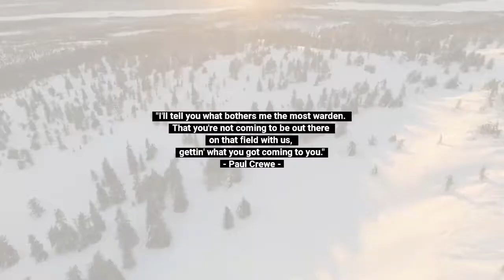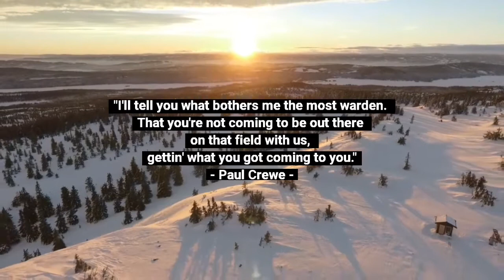10 Best - Funny Scene: The Longest Yard (2005)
10 Best - Funny Scene: The Longest Yard (2005)

MOVIE TITLE: THE LONGEST YARD (2005)

(SYNOPSIS)
The Longest Yard is a 2005 American prison sports comedy film directed by Peter Segal and written by Sheldon Turner. A remake of 1974's The Longest Yard, it stars Adam Sandler as a washed-up former professional quarterback for the Pittsburgh Steelers who, in exchange for freedom, is forced to assemble a football team to play against the guards. The film co-stars Chris Rock, James Cromwell, Nelly, William Fichtner and Burt Reynolds, who played Sandler's role in the original. The film was released by Paramount Pictures in North America and Sony Pictures Releasing under Columbia Pictures label in other territories on May 27, 2005.

(PROFILE)
Directed by: Peter Segal.
Produced by: Jack Giarraputo.
Screenplay by: Sheldon Turner.
Based on The Longest Yard, by Albert S. Ruddy.
Starring:  Adam Sandler, Chris Rock, James Cromwell, Nelly, William Fichtner, Burt Reynolds.
Cinematography: Dean Semler.
Edited by: Jeff Gourson.
Production companies: Paramount Pictures, Columbia Pictures, MTV Films, Happy Madison Productions, Callahan Filmworks.
Distributed by: Paramount Pictures, (North America). Sony Pictures Releasing (International).
Release date: May 27, 2005.
Running time: 113 minutes.
Country: United States.
Language: English.
Rating: PG-13.
Imdb: 6,4.
Rotten Tomatoes: 31%.
Google User: 93%.

(AWARD)
3 Awards and 17 Nominations
1. BET Comedy Awards (2005), BET Comedy Award, Outstanding Supporting Actor in a Theatrical Film, Chris Rock.
2. BMI Film & TV Awards (2006), BMI Film Music Award, Film Music, Teddy Castellucci.
3. Teen Choice Awards (2005), Teen Choice Award, Choice Rap Artist in a Movie, Nelly.

10 Best - Funny Scene: The Longest Yard (2005)

All of these are based on my opinion. If you have a better list, please let me know on the comment. And See you.. :)

(BACKSOUND)
#1 RYYZN - Trust Me (Instrumental).
#2 RYYZN - Somebody New.

10 Best - Funny Scene: The Longest Yard (2005)